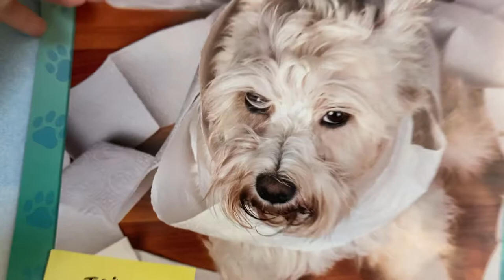START OF VLOGMAS2021 !! CATS, DOG, BEER AND FEAR! CHECK IIIIIIIT